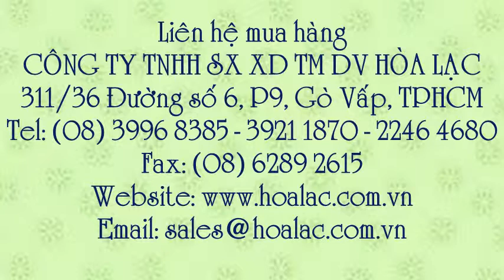Bộ xả lật Fico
Liên hệ mua hàng: - 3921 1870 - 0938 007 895 Xi phông inox FC-575 , Xi phông inox , Siphon chậu rửa inox Fico , Siphon chậu rửa inox dạng lật FC-575 , Siphon chậu rửa inox dạng lật , Siphon chậu rửa inox , Siphon chậu rửa Fico FC-575 , Siphon chậu rửa FC-575 , Siphon chậu rửa , Xi-Fong inox Fico , Xi-Fong inox Fico FC-575 , Xi-Fong inox FC-575 , Xi-Fong inox , Xi-Fong dạng lật FC-575 , Xi-Fong dạng lật Fico FC-575 , Xi-Fong dạng lật Fico , Xi-Fong inox dạng lật Fico , Xi-Fong inox dạng lật Fico FC-575, Xi-Fong inox dạng lật FC-575 , Xi-Fong inox dạng lật , Bộ xả lật lavabo FC-575 , Bộ xả lật lavabo , Xi phông - Bộ xả lật Fico FC-575 , Xi phông - Bộ xả lật FC-575 , Xi phông - Bộ xả FC-575 , Xi phông - Bộ xả , Xi phông Fico FC-575 , Xi phông Fico , Xi phông, Bộ xả lật hàng chính hãng Fico , Bộ xả lật hàng chính hãng, Bộ xả lật Fico FC-5305, Bộ xả lật Fico FC-575 , Bộ xả lật Fico , Bộ xả lật , Bộ xả lật FC-575, Bộ xả lật FC-305 , Bộ xả FC-305 , Bộ xả FC-575 , Xi phông FC-575 , Xi phông FC-575 (FC- 305)